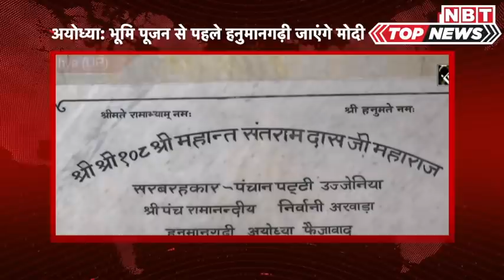Covid-19 Vaccine Update: देसी कंपनी ने कोरोनावायरस वैक्सीन सबसे पहले बनाने का किया दावा | NBT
Covid-19 Vaccine Update: देसी कंपनी ने कोरोनावायरस वैक्सीन सबसे पहले बनाने का किया दावा

कोरोना वायरस संक्रमण के लिए वैक्सीन की रेस में कई कंपनियां लगी हैं। ट्रायल्स भी शुरू हो चुके हैं। ऐसे में पुणे में स्थित सीरम इंस्टिट्यूट ऑफ इंडिया के चीफ एग्जिक्यूटिव अदार पूनावाला ने सबसे पहले और बड़ी तादाद में वैक्सीन तैयार करने का दावा किया है। अदार पूनावाला ने कहा, 'बहुत कम लोग ही इतनी कम कीमत पर कोरोना वैक्सीन का उत्पादन बड़े पैमाने पर कर सकते हैं। वह भी इतनी तेजी के साथ। कोरोना वैक्सीन की पहली खेप के लिए मेरे पास देश-विदेश से कई नेताओं के फोन आ रहे हैं। मुझे समझाना पड़ता है कि मैं ऐसे ही आपको वैक्सीन नहीं दे सकता हूं।' ऑक्सफोर्ड के वैज्ञानिकों के साथ मिलकर कोरोना वैक्सीन को तैयार करने के काम में लगी सीरम इंस्टिट्यूट ने अप्रैल में ही वैक्सीन तैयार करने का खुलकर दावा किया था। अब कंपनी में प्रति मिनट के हिसाब से 500 डोज़ तैयार हो रहा है। हालांकि कितनी मात्रा में वैक्सीन तैयार होगा, यह अभी स्पष्ट नहीं है। खुद इतनी बड़ी आबादी वाले भारत में वैक्सीन की जरूरत पड़ेगी। ऐसे में पूनावाला भारत और बाकी दुनिया में 50-50 के हिसाब से बंटवारा कर सकते हैं। आपको बता दें कि सीरम इंस्टिट्यूट ऑफ इंडिया दुनिया की सबसे बड़ी टीका निर्माता कंपनी है। यह अब हर साल 1.5 अरब वैक्सीन डोज तैयार करती है, जिनमें पोलियो से लेकर मीजल्स तक के टीके शामिल हैं। ऑक्सफर्ड यूनिवर्सिटी और एस्ट्राजेनेका ने इसी भारतीय कंपनी को अपनी कोविड-19 वैक्सीन बनाने के लिए चुना है। पूणे की इस कंपनी ने पहले कहा था कि वह आखिरी आदेश मिलने से पहले ही वैक्सीन बनाना शुरू कर देगी ताकि जब तक सभी अनुमतियां मिलें तब तक अच्छी-खासी मात्रा में वैक्सीन रेडी हो सके।